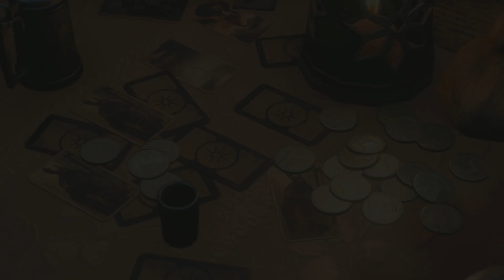Let's Play The Witcher 3: Hearts of Stone DLC (Blind) - 08 - King of the Swineherd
Vlodimir is terrible.